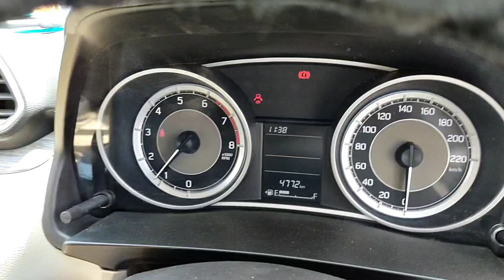How to Pick the Car on Slope | With and Without using HandBrake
►Managed By - Gopal Krishna Chaubey
►Editing By - Gopal Krishna Chaubey

Search Topic :
Driving school
best driving school
learn driving
car learning
mechanical Jugadu
how to reverse the car
car reverse tricks
car reverse tips for beginners
how to back the car
how to drive in reverse gear
drive car in reverse gear
how to reverse the car by looking into the mirrors
reverse the car by looking into rear view mirrors
why clutch jerks
why car jerks
best way to reverse the car
driving lesson to reverse the car
reverse the car tutorial
car parking skills for beginners
car reverse skills for beginners
how to pick the car on slope
how to drive car on slope
driver car on slope
how to drive on hill with handbrake
how to drive on hill without using handbrake
driving car on slope with handbrake
driving car on slope without using handbrake
how to use handbrake while driving on hill or slope
how to hill hold with handbrake
how to hill hold without handbrake
handbrake use on hills
hill driving with handbrake
hill driving without handbrake
hill driving tips
slope driving technique with handbrake
handbrake use on slope
driving on slope without handbrake
driving on slope without usinghandbrake